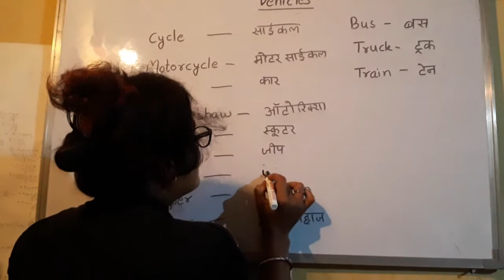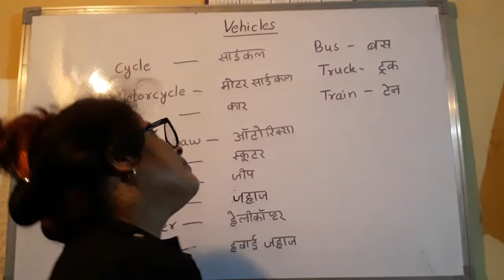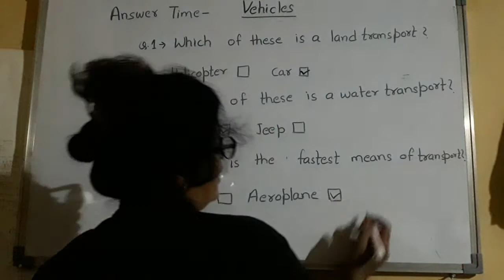24 July 2020